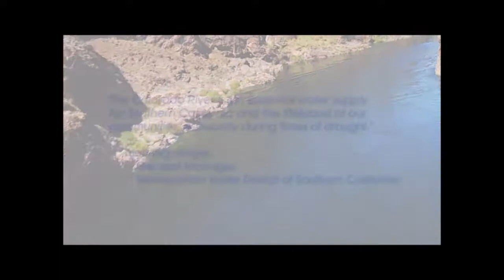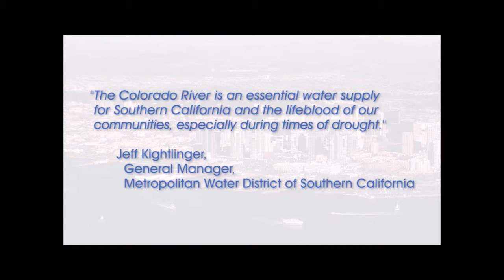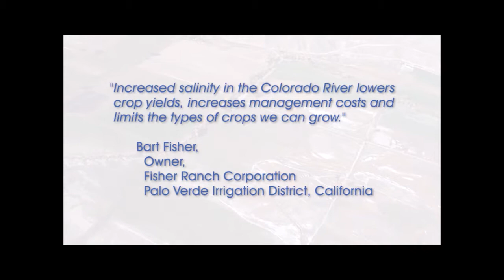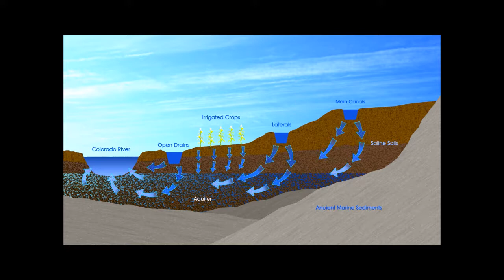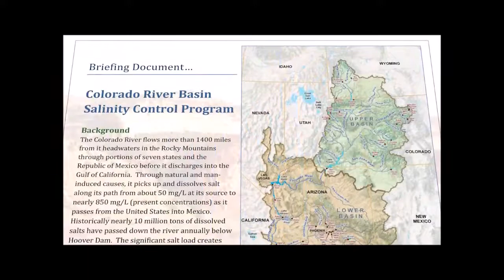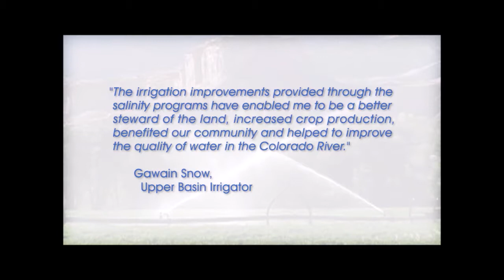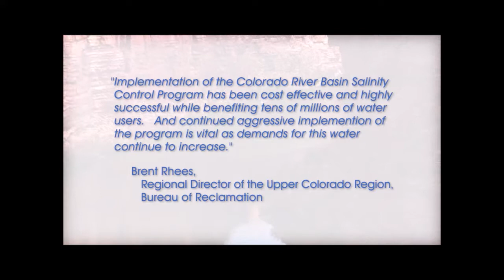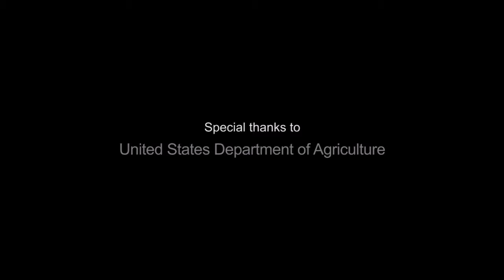Colorado River Salinity Control Program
About the efforts on the salinity control in the Colorado River